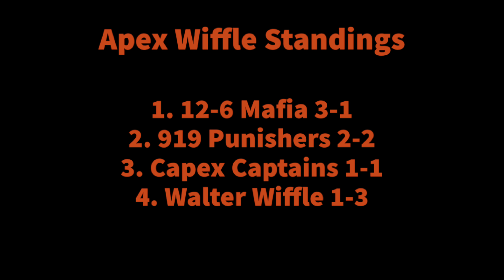919 PUNISHERS VS 12-6 MAFIA GAME 2 | Apex Wiffle Ball 2023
After a shutout victory from the 12-6 Mafia they try to go for the sweep to remain undefeated meanwhile Parker Chappell makes his pitching debut as a 919 Punisher to help them try to split another series